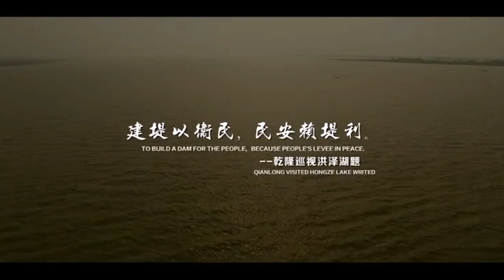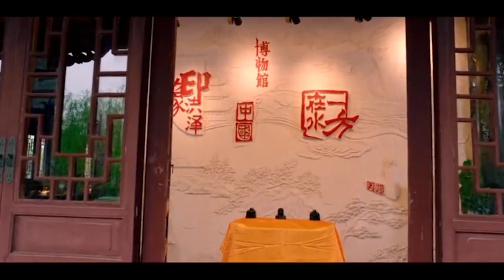现代版的"清明上河图"美丽的中国江苏《洪泽湖古堰景区》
江苏省洪泽湖古堰景区

        洪泽湖古堰景区位于江苏省淮安市洪泽区
为国家AAAAA级旅游景区
地处中国第四大淡水湖的洪泽湖畔
景区主要包括洪泽湖大堤、水釜城、渔人湾等旅游片区
是一个融文化体验、养生休闲、大湖观光、森林探秘
现代游乐于一体的综合性生态文化旅游景区。

洪泽湖大堤距今已有1800多年历史
是世界文化遗产和全国重点文物保护单位
沿线有乾隆御碑、周桥大塘、信坝遗址等众多历史遗迹;
水釜城占地面积755亩，建筑风格以仿宋园林为主，亭台楼阁相间，
斗拱镂空应合，小桥流水互映，绝妙独特的建筑与清澈碧透的河水，
绘就了一幅现代版的"清明上河图";渔人湾依湖而建，波光潋滟、空气清新、
景色怡然，是赏大湖美景、品湖鲜美食之胜地;欢乐园游乐项目齐全、
设施先进完备、安全措施得力，是一个冒险刺激、极具挑战的主题乐园。

        喜欢"中国情“视频的，您的留言、分享、点赞和关注，您的肯定是对我的肯定和鼓励 !
谢谢！